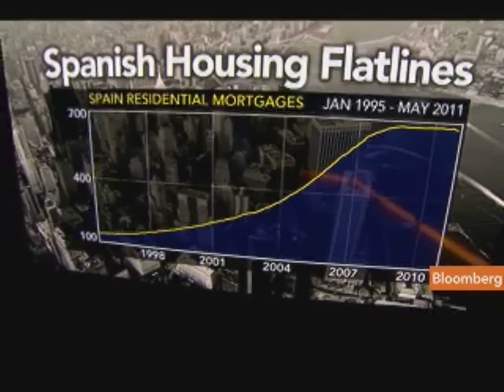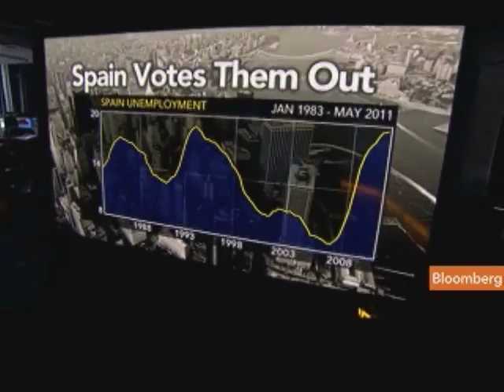LSE's Garicano Says Spain `Pretty Stable' for Most Part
May 24 (Bloomberg) -- Luis Garicano, a professor at the London School of Economics, talks about the state of Spain's economy and housing market.
     Garicano speaks with Tom Keene on Bloomberg Television's "Surveillance Midday." (Source: Bloomberg)